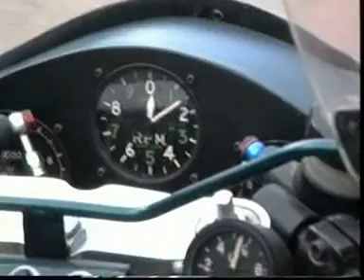Boost Palouste Jet Motorcycle With Afterburner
RR Palouste powered jet motorcycle built in early 1990s by Richard Rocketman Brown.